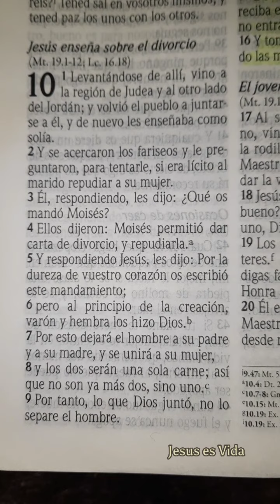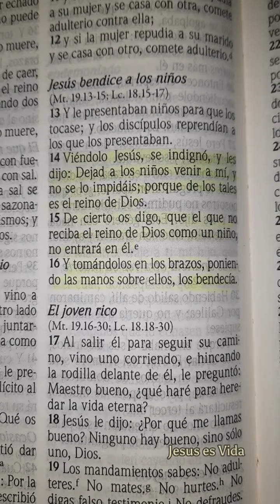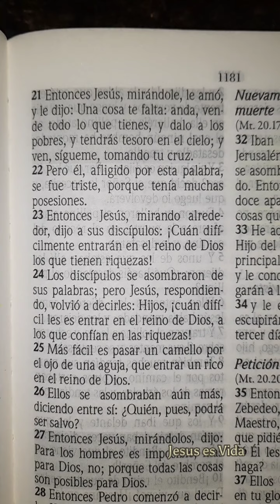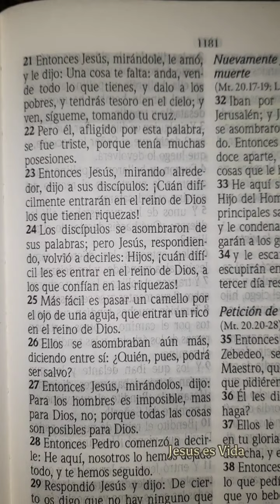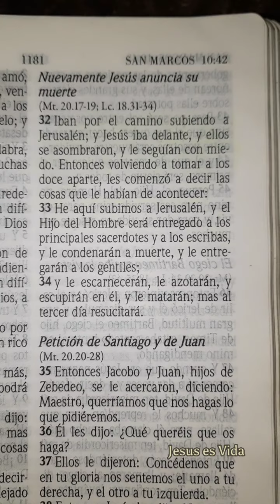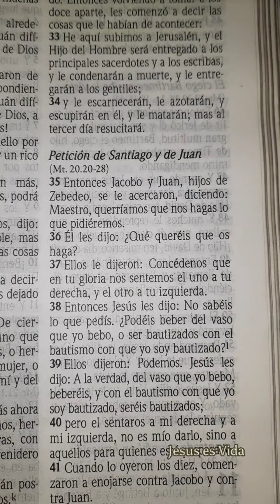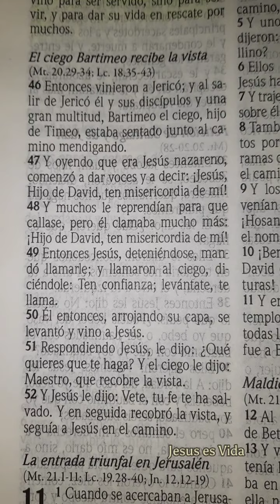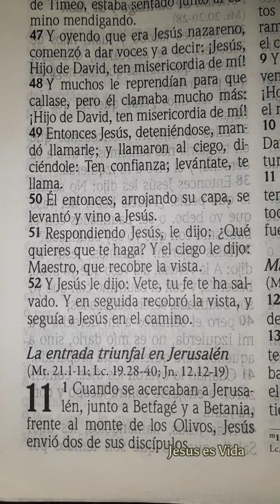MARCOS CAPÍTULO 10 | JESÚS ENSEÑA SOBRE EL DIVORCIO